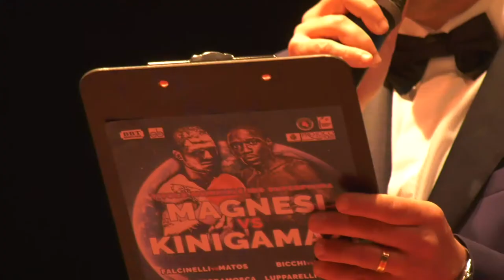Le Cinéma Café e Michael Magnesi Campioni del Mondo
È stato un onore essere accanto a un campione come Michael Magnesi nella sua scalata mondiale alla cintura IBO dei superpiuma. E siamo convinti che il meglio deve ancora venire.